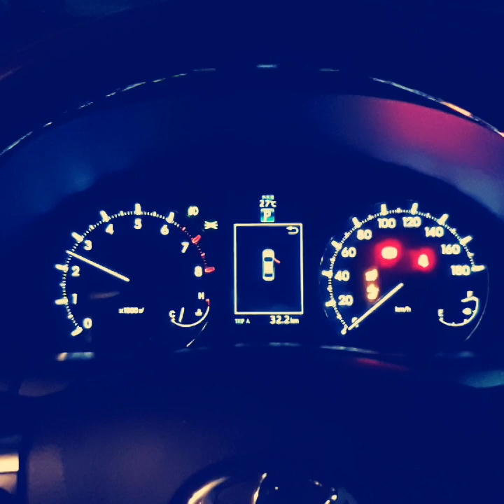Live The Journey | Random Rolling in Dhaka Roads | M.Faisal Hossain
Travelling is my passion to follow. I love to exploring new places & new cultures/Traditions.